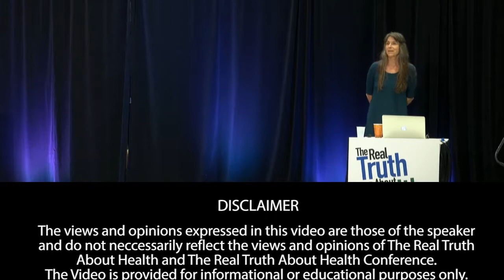The Story of the Movie "The Future Of Food", by Deborah Koons Garcia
Genetic engineering of food crops is as controversial today as ever, as many of the large agro corporations that use this technology position themselves as the answer to the world food crisis and further consolidate the seed supply. Deborah updates everyone on key issues from her smash 2004 film The Future of Food.